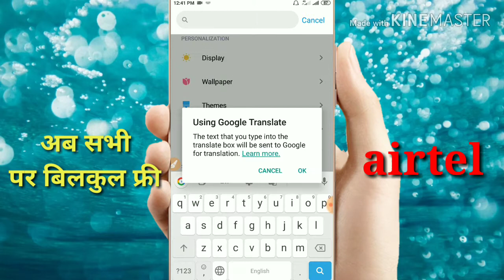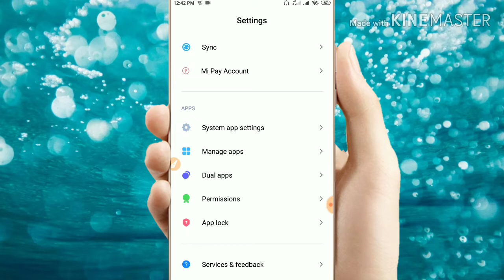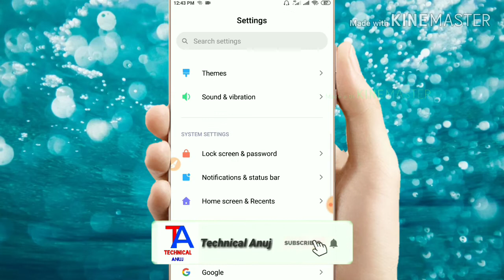Airtel Breaking News Free Calling All Network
Hi

Dosto aaj ki is video me maine aapko bataya ki Airtel Breaking News Aaye hai ki Airtel Sabhi Network Par Free Ho Gaya hai Aasha karta hu ki video pasand aayegi